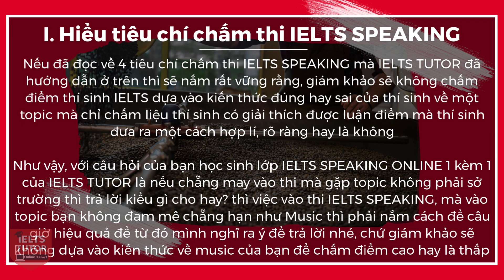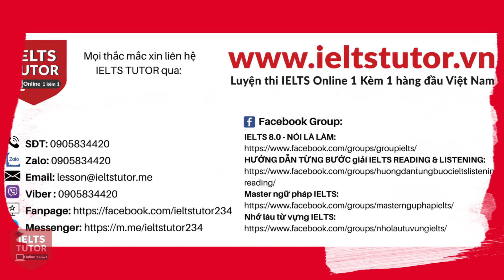Cách xử lý khi gặp Topic “không đam mê mù tịt”IELTS SPEAKING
Bên cạnh PHƯƠNG PHÁP HỌC IELTS WRITING HIỆU QUẢ, IELTS TUTOR giải đáp thêm câu hỏi của bạn học sinh lớp IELTS SPEAKING ONLINE 1 kèm 1 của IELTS TUTOR là nếu chẵng may vào thi mà gặp topic không phải sở trường thì trả lời kiểu gì cho hay?

▶Xem kĩ nội dung đầy đủ bài hướng dẫn & ví dụ của IELTS TUTOR